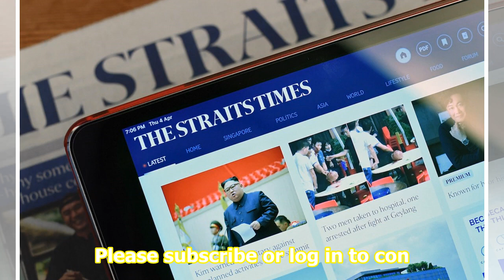Ultra Singapore hits another bumpy track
On the eve of dance music festival Ultra Singapore, which is set to take place today and tomorrow, an application for the winding up of Ultra Singapore Pte Ltd - the holding company for the event - has been filed. The notice by bar consultancy ABV Bar Concepts was advertised in The Straits Times' Cl...